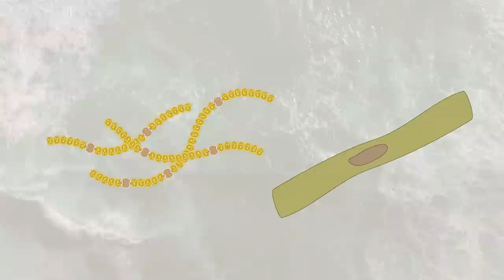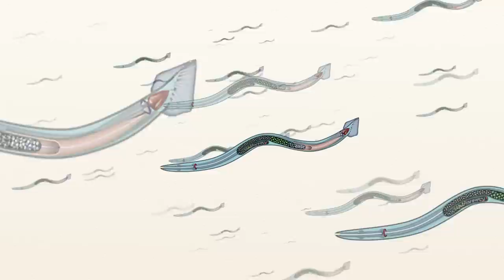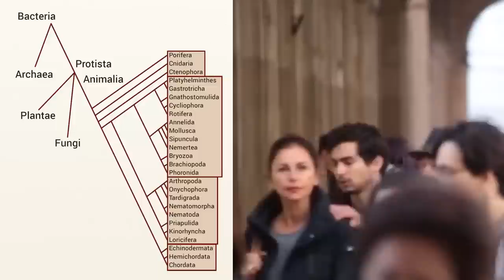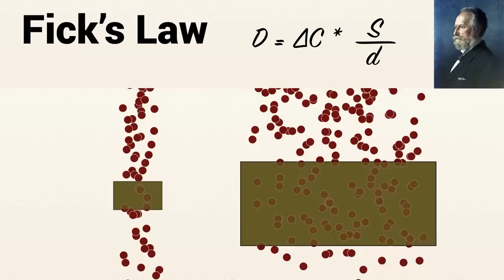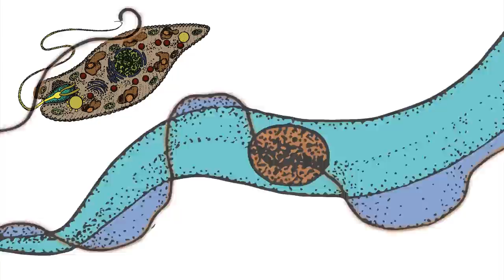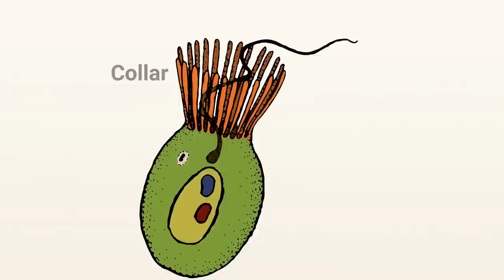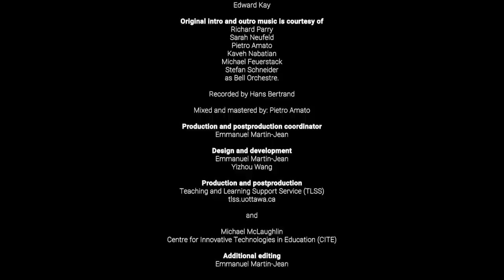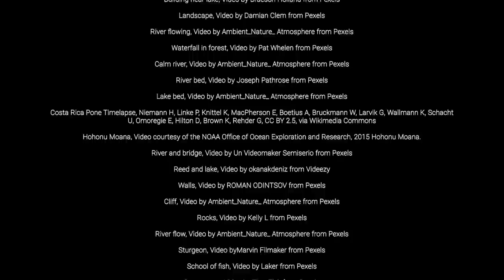What is an Animal, really?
In this first episode of the 'Evolution of Animals' series, Dr. Brown takes us through the conditions needing to be met in order to call a living organism an animal, as well as to explain how the characteristics of the environment it is in will determine the form and function of the animal features evolved over time.